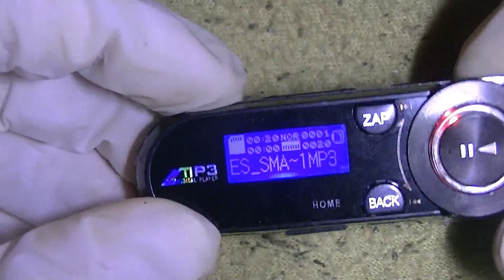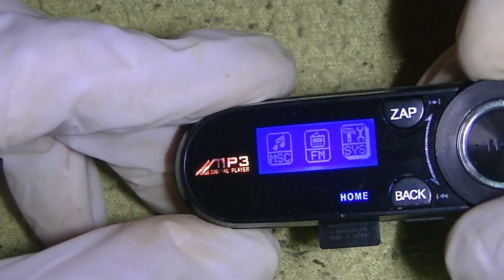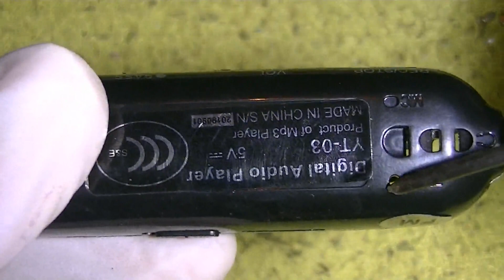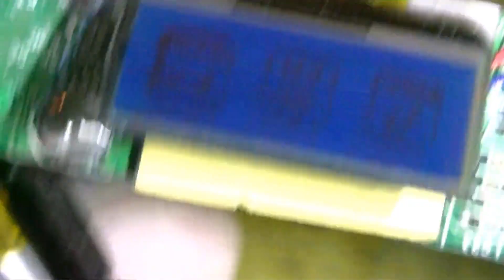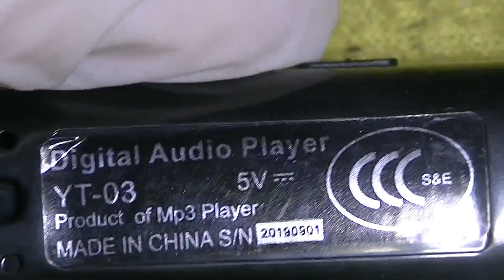Audio Voice Recorder der irgendwie keiner ist - eflose #964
Ich habe den "Mini Digital Stift Diktiergerät Aufnahmegerät Audio Voice Recorder USB QXP" aus Shenzhen, China gekauft und es nicht geschafft mit dem Audio aufzunehmen, habe ihn dann noch zerlegt um ganz sicher zu sein und habe keine Mikrofonkapsel gefunden. Abspielen tut er mp3 Dateien, das FM-Radio funktioniert auch allerdings passiert bei der Aufnahme einfach gar nichts und ich finde leider auch keine Aufnahme-Option in dem Menü.

Audio aufgenommen mit Fame Studio CM2 XLR Kondensatormikrofon an selbst gebauter Audio Recorder Box